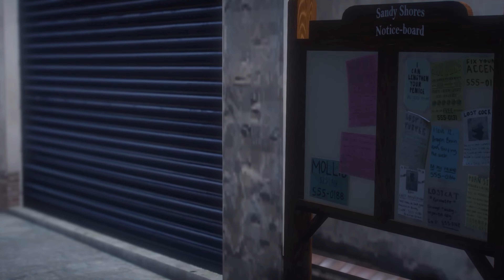[4K] Sunset Valley Roleplay | "I'm so Sorry" - Blaine County Sheriff's Office Promotional Video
These promotional videos are very time-consuming to make and I would like if you could possibly drop a like for me ❤️ Thanks to all those who've helped out with this video, many more to come!